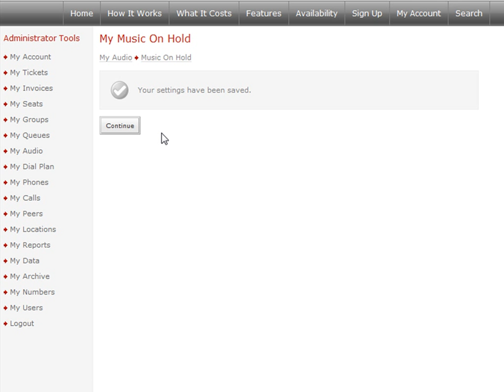Broadband Phone Service for Business - Music On Hold - IronVoice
Instructional Video Series for our Broadband Phone Service.  This video illustrates how to upload and set Music On Hold or Advertising On Hold using the "My Music" page.